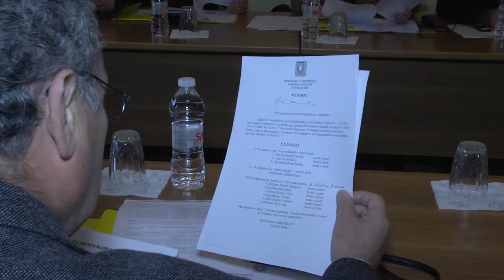ORGANIZIMET PER FESTAT E FUNDVITIT